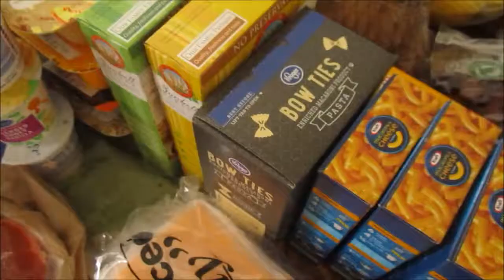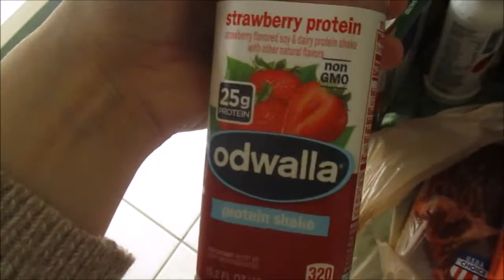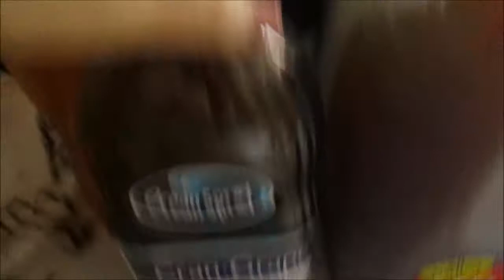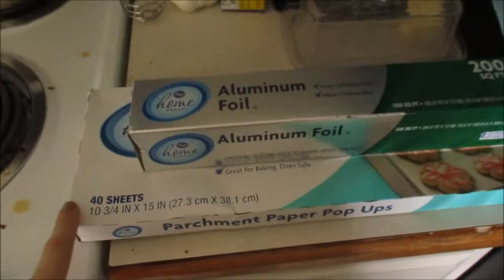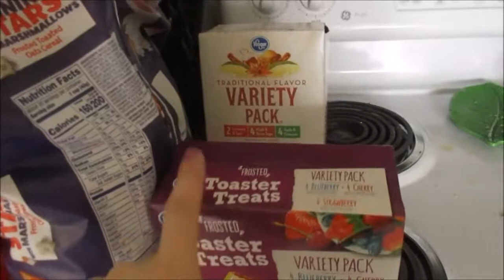Mid Month Grocery Haul #68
A video showing what we purchased during our mid month grocery trip.